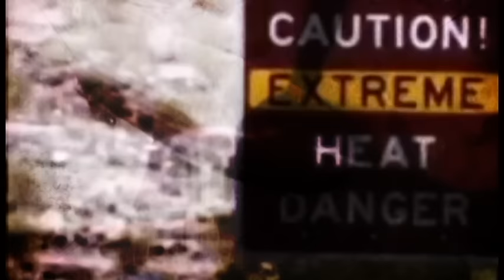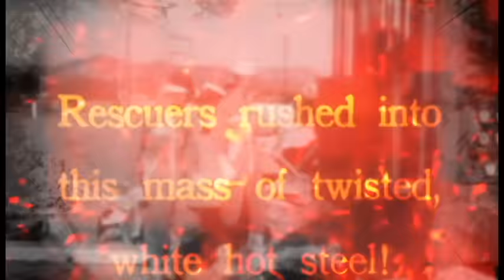Wounded Cross - Ashes (Official Video)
Video Edited and Created by Rob Flint
Live footage recorded by Max Amos
Recorded by Rob Flint at Crawling Out of Corners Studios.

Vocals: Graham Bliss
Guitar:  Tom Love
Lead Bass: Ian Atkinson
Lead Drums/Cowbell: Paul Revell

Second Track from upcoming debut EP!